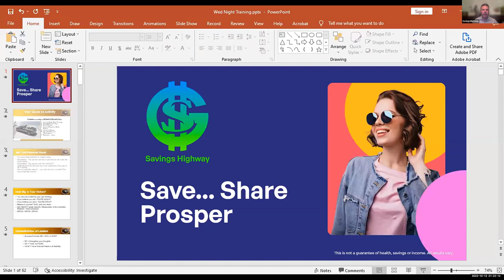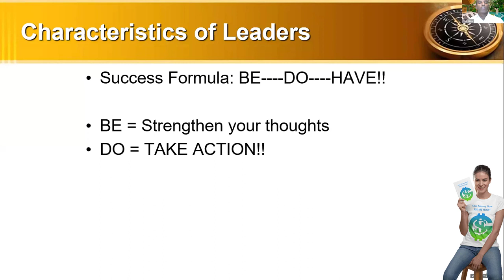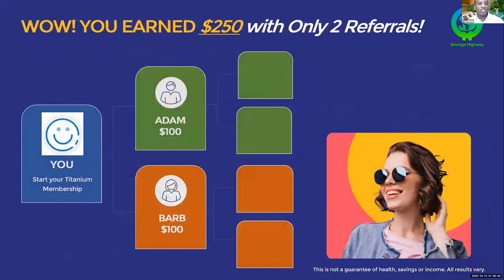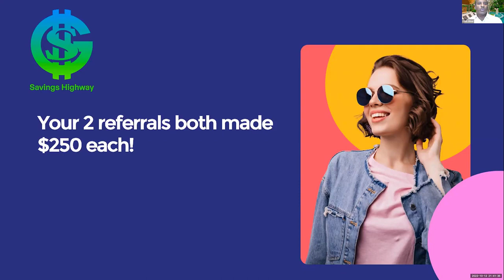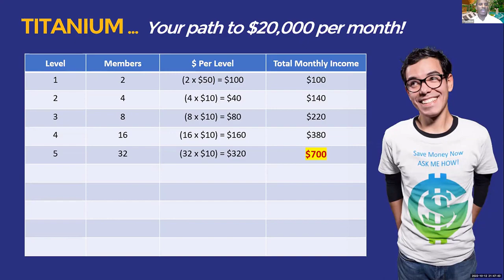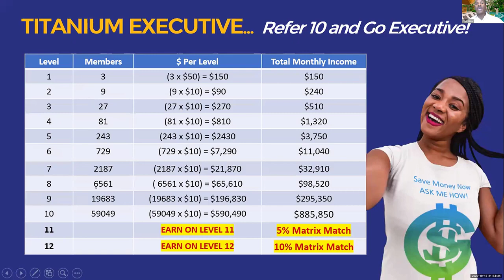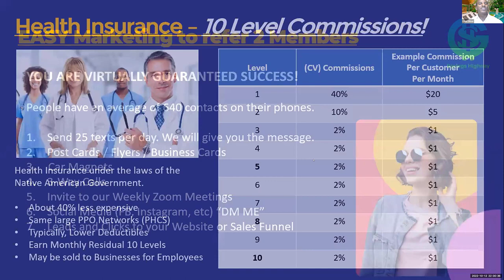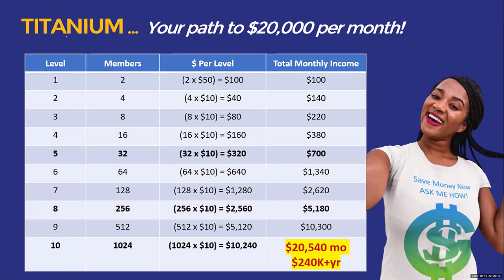Unveiling the Secrets of Savings Highway's Compensation Plan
📝Get Access To All My Tips and Tricks for you to get more traffic and make more income!!

🔥 **Discover a Budget-Friendly Traffic Source To Email Thousands Monthly!

Thanks,
Scott Gordon

There is no guarantee that you will earn any money using the techniques and ideas mentioned in this video. Your level of success in attaining the results claimed in this video will require hard-work, experience, and knowledge. I am only sharing my biased opinion based off of speculation and my personal experience. You should always understand that with investing there is always risk. You should always do your own research before making any investment. We have taken reasonable steps to ensure that the information on this video is accurate, but we cannot represent that the website(s) mentioned in this video are free from errors.